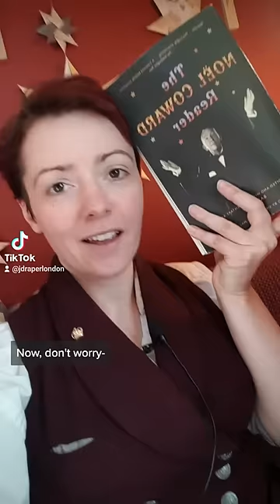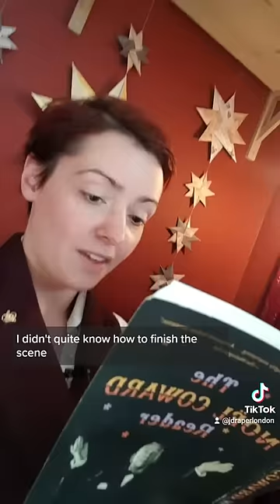How To Avoid Bad News: Advice From Noel Coward [Long Shorts]